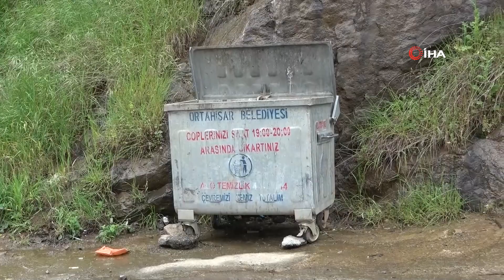Olası bir facianın önüne geçmek için böyle mücadele verdi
Trabzon’un Ortahisar ilçesinde sabitlendiği yerden çıkan çöp konteyneri az kalsın faciaya neden oluyordu. Yokuş aşağı hızla kayan çöp konteyneri Karadeniz Sahil Yolu’na yaklaşık 15 metre kala bir servis çalışanın tekmesi ile yön değiştirerek park halindeki araca çarparak durdu.